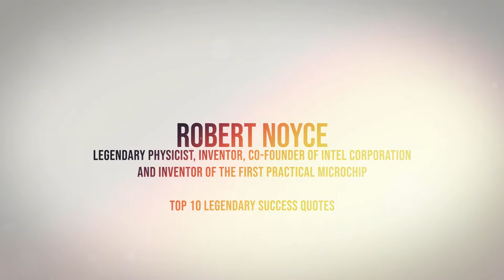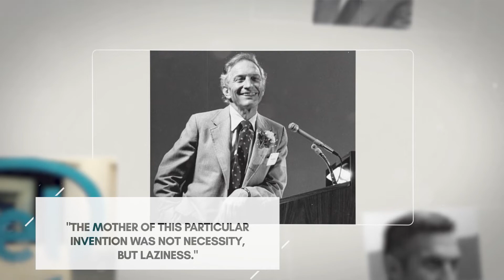Top 10 Success Quotes from Intel Co-Founder Robert Noyce - Legendary Inventor and Entrepreneur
SuccessfulDailyHabits.com recommends this book on this Legend:
The Man Behind the Microchip: Robert Noyce and the Invention of Silicon Valley
by Leslie Berlin

Robert Noyce
Legendary Physicist, Inventor, Co-Founder of Intel Corporation and inventor of the first practical microchip

Top 10 Legendary Success Quotes